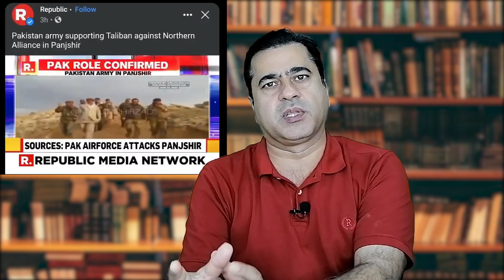What is the role of Pakistan in the conquest of Panjshir? | Imran Khan Exclusive Analysis